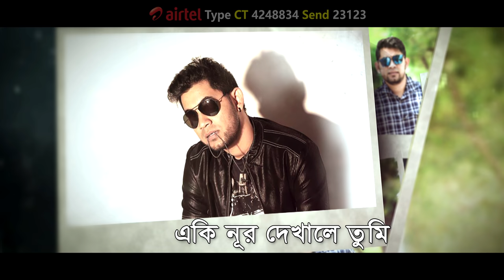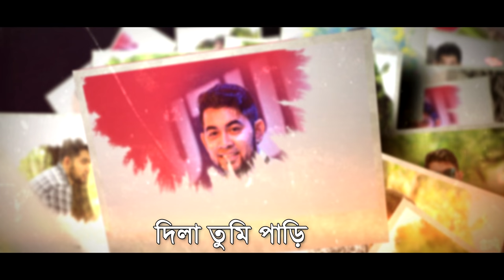Muride E Shahjalal | TANJIB SAROWAR | Sajid Sarker | Agniveena, G Series | Bangla New Song 2020 | 4K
Song : Muride E Shahjalal
Singer : Tanjib Sarowar
Lyric & Tune : Tanjib Sarowar
Language : Bengali
Label : Agnveena

GSeriesMusic Agniveena, GSeries, Hd, 4k,